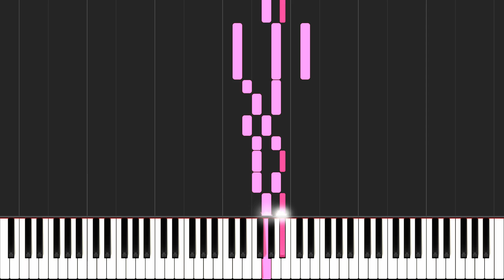Clash - Dave - Piano Tutorial - Sheet Music & MIDI